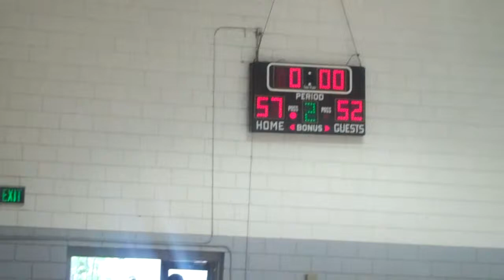AllStars vs Upcoming 10U Pt 2.mp4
Anthony Atkinson AllStars 10U Team